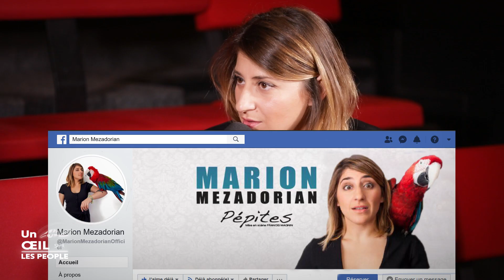LES PÉPITES DE MARION MEZADORIAN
Rencontre avec une des humoristes les plus prometteuses de sa génération. Marion Mézadorian et son spectacle Pépites, c'est à découvrir tous les Mardi à 20h au théâtre du Marais. Un show d'1h15 extrêmement bien écrit et rythmé où elle nous fait découvrir certaines des 'pépites', ces personnages du quotidien qui peuplent la vie de Marion.